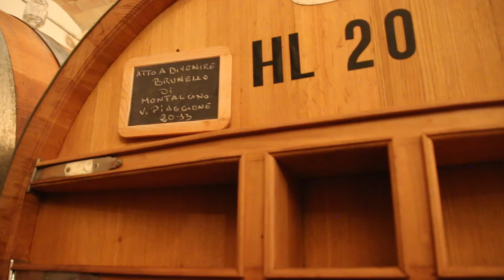Brunello Pioneer Francesco Leanza of Podere Salicutti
Francesco Leanza, a chemical engineer by trade, fell in love with Montalcino through a series of vacations in the region and purchsed the land that became Podere Salicutti in 1990. Monty Waldin discusses his journey in organic winemaking and his thoughts on the evolution of Brunello. Check out the full interview on Grape Collective.

Videos about winemakers and wine.